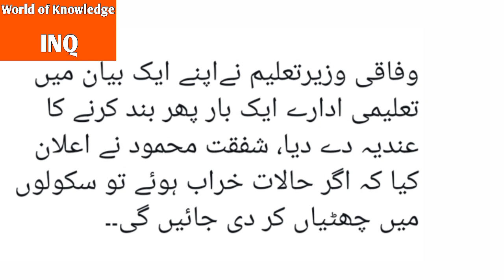Shafqat Mahmood Announcement for schools closing||World of Knowledge INQ.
Shafqat Mahmood's Announcement#
This video is about,, Shafqat Mahmood Announcement for schools closing due to harsh weather conditions".